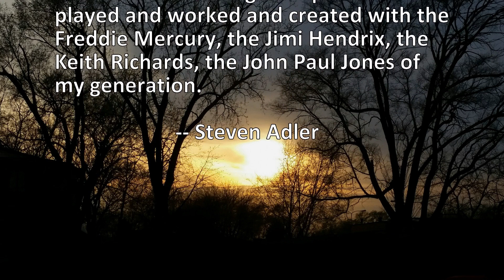3 Quotes About Keith